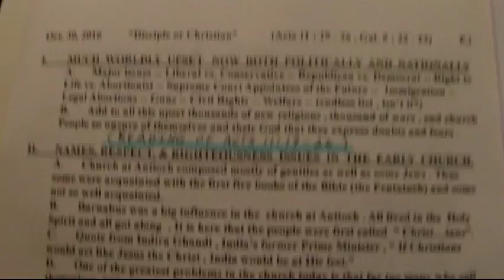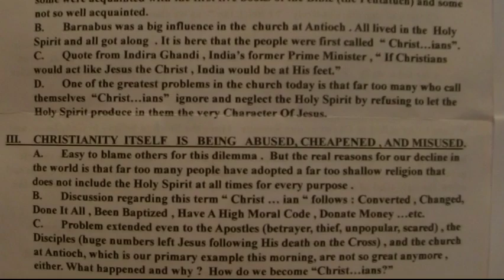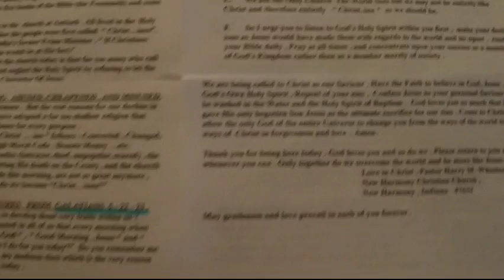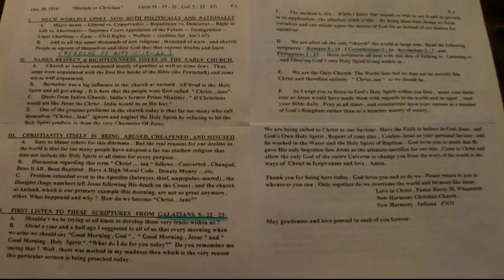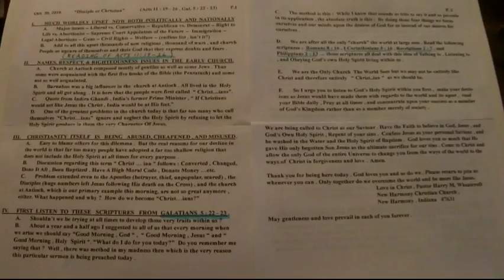Outline "Disciple or Christian" 10/30/2016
Acts 11:19-26; Galatians 5:22-23; Romans 8:16; 1 Corinthians 3:16; Revelation 2:7; Philippians 2:13